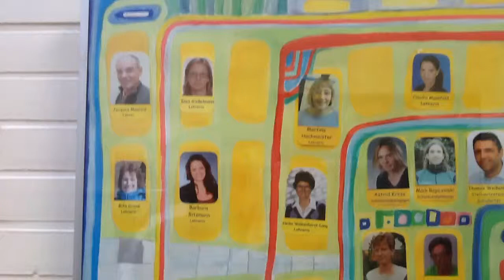SoS - Schule ohne Schüler, Film 4, Wo sind die Lehrer?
Jeder kennt Schulen, Schüler die jeden Tag zum Lernen kommen und wieder gehen. Jetzt zeigt euch RED MOUNTAIN PRODUKTIONS einen Einblick in das Leben einer Schule ohne Schüler.
Aber wo sind die Lehrer?
Fotos & copyright Schule am Roten Berg, Hasbergen, 2016